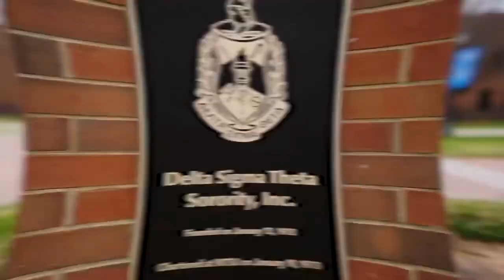Middle Tennessee State Delta @_samiralauren looking forward to graduation 👩🏾‍🎓✨May 7th, 2022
Posted @landofgreekstv • @_samiralauren I've been grinding for a while now it's feeling like my time is finally here👩🏾‍🎓✨